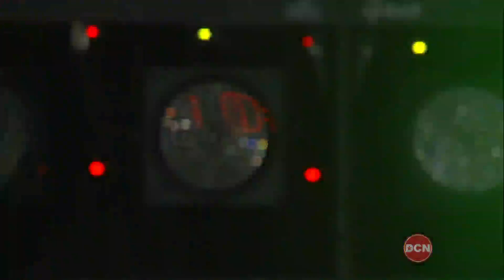Washington Full Circle: Line Dancing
One of DCN’s most popular series is now a daily show! The new and expanded Washington Full Circle now offers viewers five times as many sights, sounds and stories all focused on what makes DC such an exciting place to live, work and play!

Whether it’s LIVE in the studio or out on the streets, show host Ferman Patterson and the Washington Full Circle team serve up the best of the city all in one setting. Also during the week, some of Washington’s most interesting people stop by the studio for a friendly chat -- from newsmakers and trendsetters to civic leaders and celebrities – to everything in between.

Plus, in one of the show’s regular features, the Washington Full Circle team offers viewers some great ideas about living for the weekend, as they share their own favorite places, spaces and things to do in Washington after the work week is over.